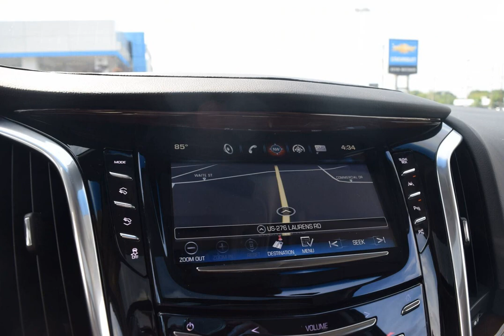2019 CADILLAC Escalade Luxury for sale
2019 CADILLAC Escalade Luxury for sale